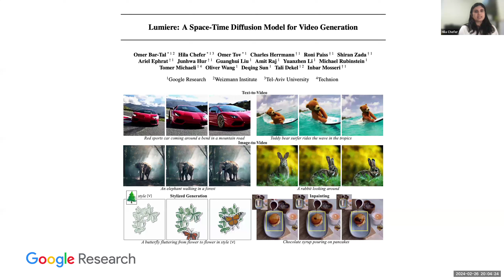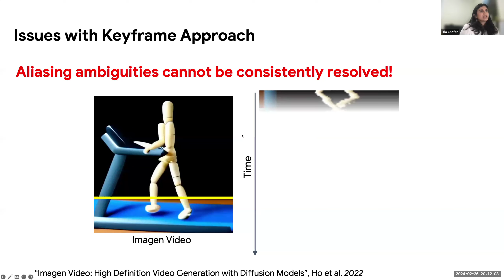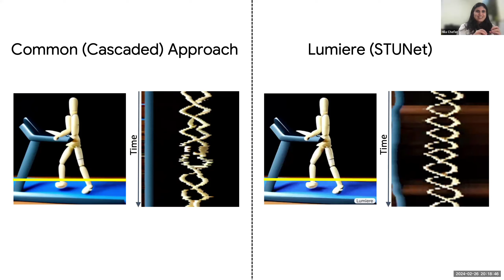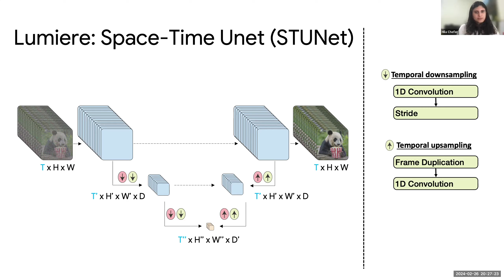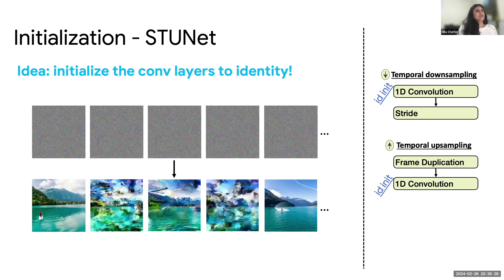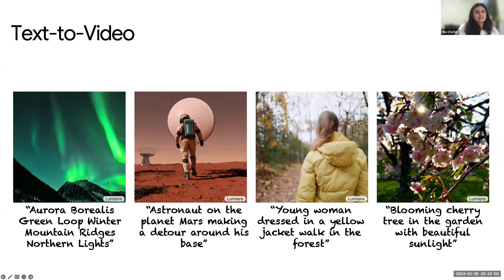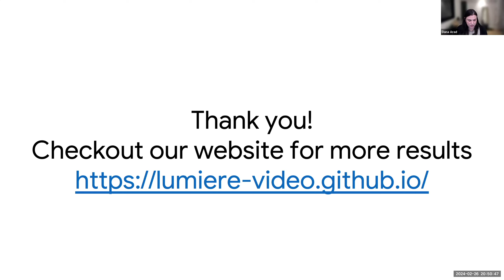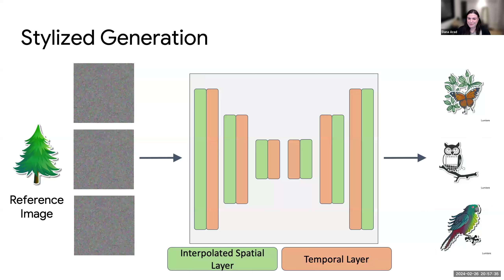NLP IL - Vision-Language Club #3 Hila Chefer - Lumiere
For the third meeting of the Vision-Language Club we were greatful to host Hila Chefer for a talk on Google's new text-to-video diffusion model - Lumiere!

In this talk, I will present Lumiere, our latest text-to-video model from Google Research. Lumiere is designed for synthesizing videos that portray realistic, diverse and coherent motion - a pivotal challenge in video synthesis. We achieve this by introducing a Space-Time U-Net architecture that generates the entire temporal duration of the video at once, through a single pass in the model. This is in contrast to existing video models which synthesize distant keyframes followed by temporal super-resolution - an approach that inherently makes global temporal consistency difficult to achieve.

During this talk, we will delve into the Space-Time U-Net architecture proposed by Lumiere, comparing it to existing text-to-video models. Additionally, we will explore the broad range of applications facilitated by our model, including image-based generation, video stylization, video editing, cinemagraphs, and more.

Hila is a PhD candidate at Tel Aviv University advised by Prof. Lior Wolf, and a research intern at Google in Tel Aviv. Her research is centered around computer vision and multi-modal learning. Her works focus particularly on developing methods to understand deep neural networks and leveraging their insights to enhance the expressiveness, robustness, and fairness of the model.